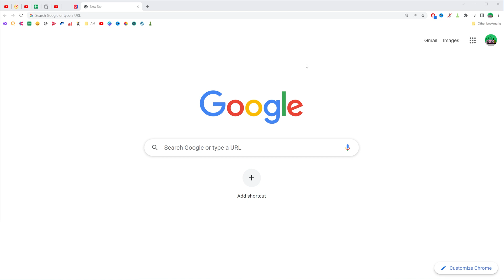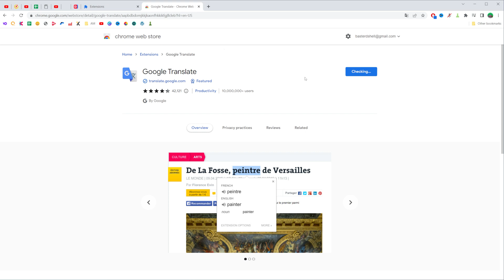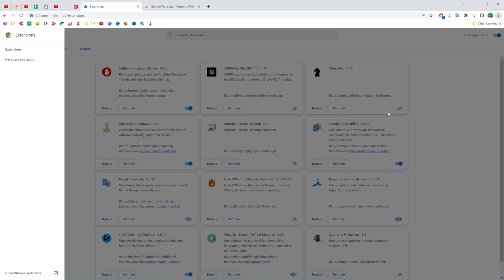How to Add Extension in Chrome - Full Guide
In this video you will learn how to add extension in chrome